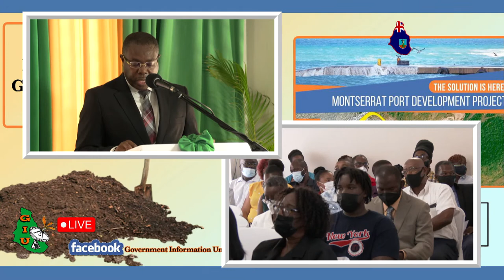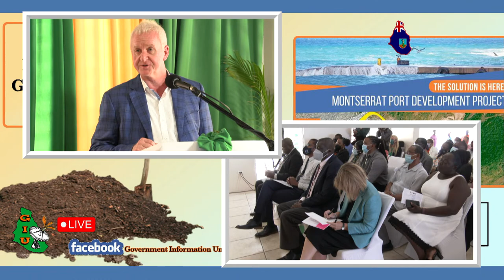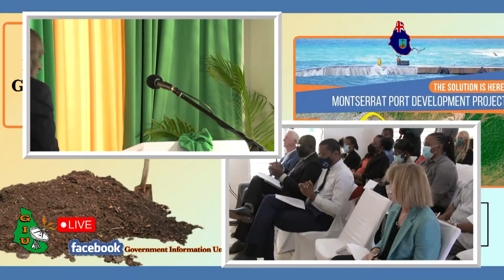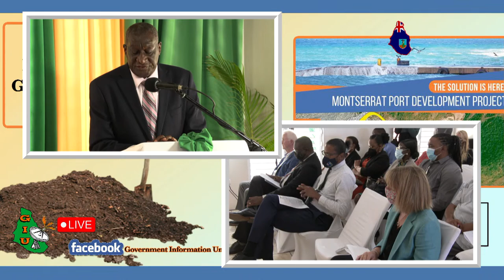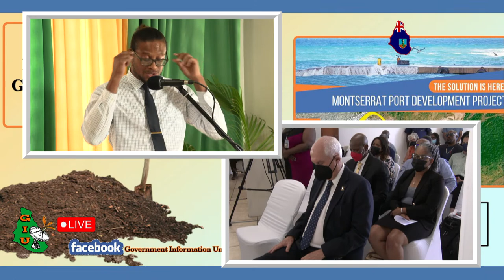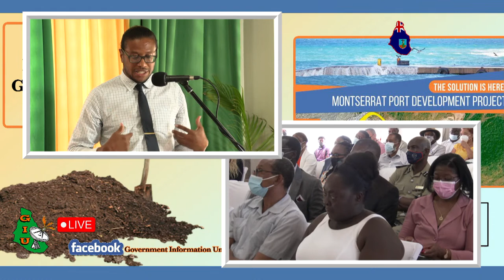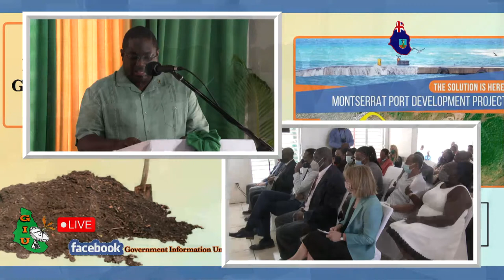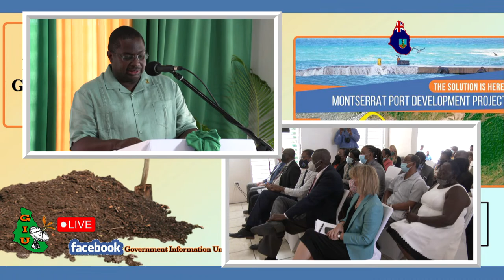Montserrat Port Development Project Ground Breaking Ceremony June 21, 2022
Groundbreaking Ceremony for the Montserrat Port Development Project at the Ferry Terminal in Little Bay on Tuesday June 21, 2022